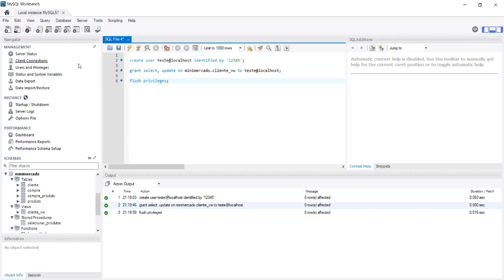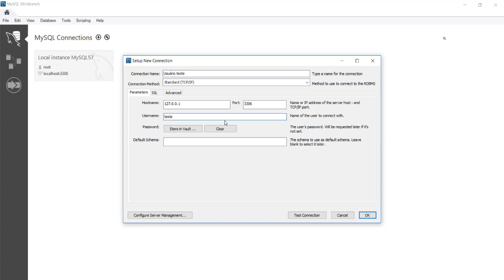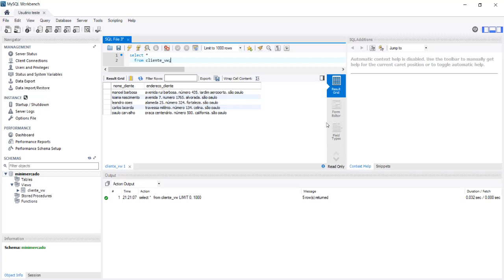Banco de Dados III - Módulo 3 - Agenda 04 - vídeo 3